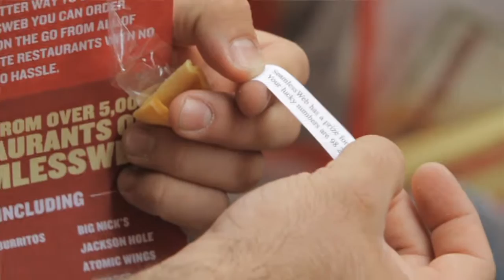SeamlessWeb Truck Takes Manhattan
The SeamlessWeb truck made its way through Manhattan from October 18th - October 22nd handing out fortune cookies that included prizes such as free lunch for a year and an iPad!